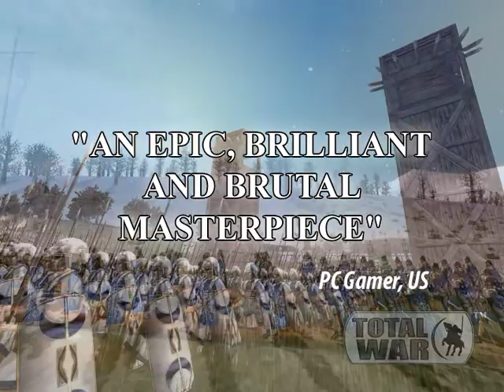Rome: Total War - E3-2004 Trailer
The Best strategy game ever created.